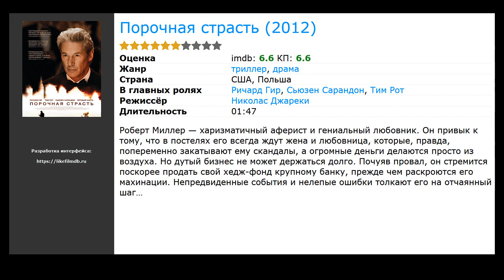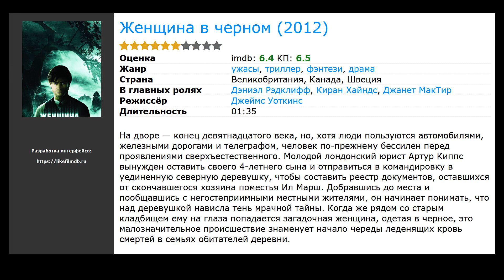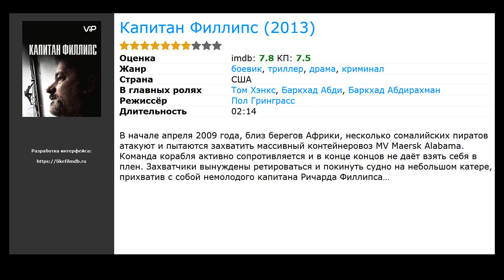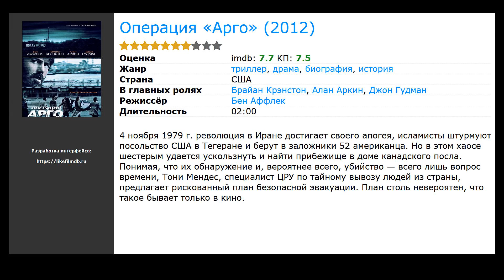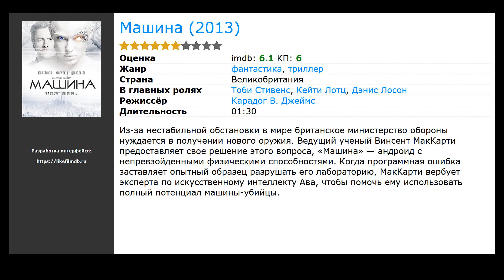10 лучших фильмов, похожих на Мисс Слоун (2016)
Список фильмов, которые по мнению зрителей похожи на Мисс Слоун (2016):

00:00 Вступление
00:10 Порочная страсть (2012) / жанр: триллер, драма / в главных ролях: Ричард Гир, Сьюзен Сарандон, Тим Рот
00:21 Женщина в черном (2012) / жанр: ужасы, триллер, драма / в главных ролях: Дэниэл Рэдклифф, Киран Хайндс, Джанет МакТир
01:13 Джек Ричер (2012) / жанр: боевик, триллер, детектив / в главных ролях: Том Круз, Розамунд Пайк, Джай Кортни
01:41 Чужими глазами (2012) / жанр: триллер / в главных ролях: Мелани Дотей, Оливье Бартелеми, Франсис Рено
02:07 Капитан Филлипс (2013) / жанр: триллер, драма, криминал / в главных ролях: Том Хэнкс, Баркхад Абди, Баркхад Абдирахман
02:33 Экипаж (2012) / жанр: триллер, драма / в главных ролях: Дензел Вашингтон, Келли Райлли, Брюс Гринвуд
02:55 Операция «Арго» (2012) / жанр: триллер, драма, история / в главных ролях: Брайан Крэнстон, Алан Аркин, Джон Гудман
03:31 Патруль (2012) / жанр: драма, криминал, боевик / в главных ролях: Джейк Джилленхол, Майкл Пенья, Анна Кендрик
03:53 Тело (2012) / жанр: триллер, детектив / в главных ролях: Хосе Коронадо, Уго Сильва, Белен Руэда
04:15 Машина (2013) / жанр: фантастика, триллер / в главных ролях: Тоби Стивенс, Кейти Лотц, Дэнис Лосон